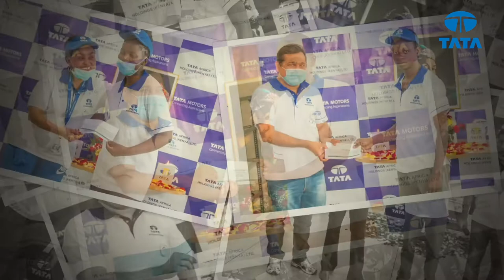TATA AFRICA HOLDINGS (KENYA) LTD - ETHIC WEEK DAY 4 & 5 HIGHLIGHT